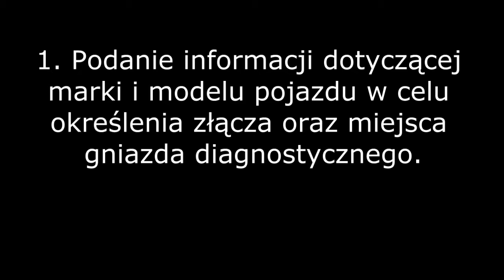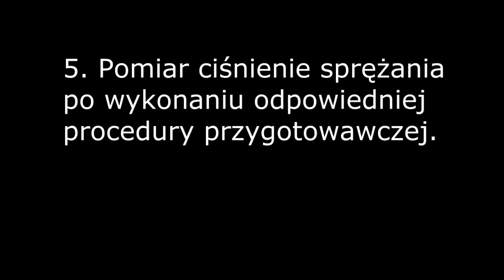Podłącznie się do komputera ciągnika 2016